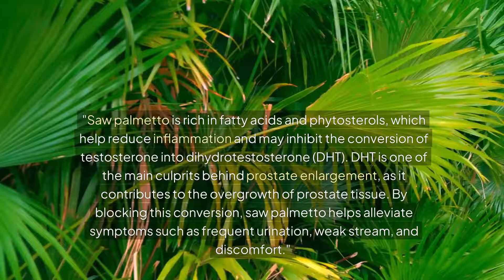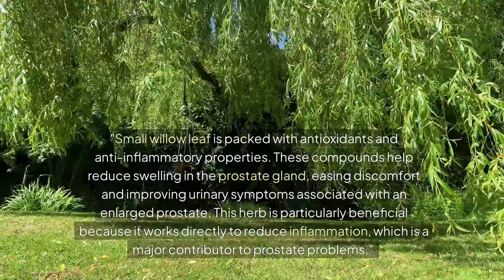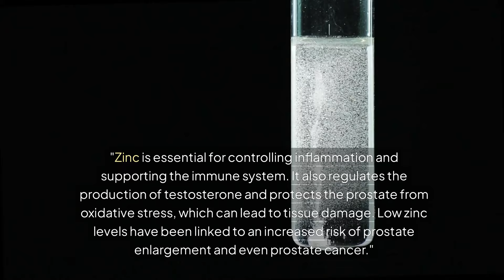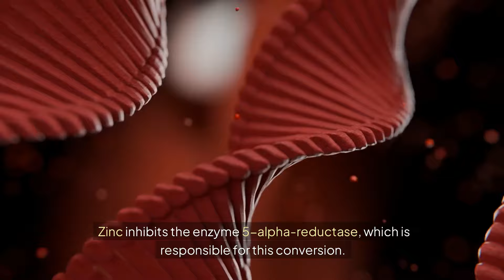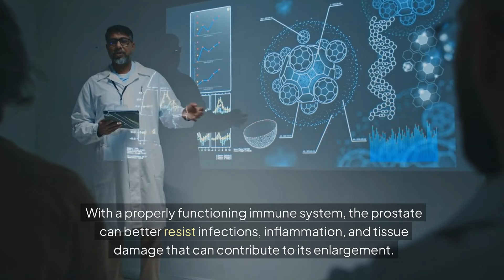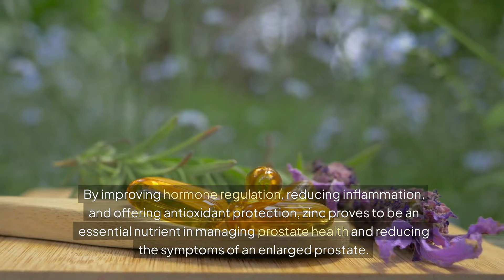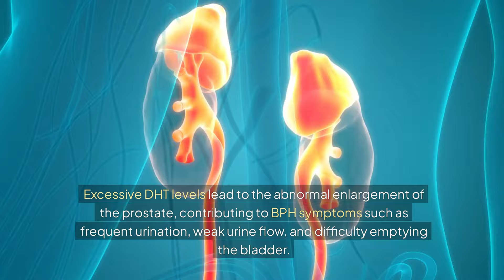Dr Barbara O' Neill Reveals 2 Herbs To Shrink an Enlarged Prostate! Watch it now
Dr. Barbara discusses remedies beneficial for prostate health, highlighting specific herbs and minerals. She mentions saw palmetto as the primary herb and also refers to small willow leaf.  "Saw palmetto is rich in fatty acids and phytosterols, which help reduce inflammation and may inhibit the conversion of testosterone into dihydrotestosterone (DHT). DHT is one of the main culprits behind prostate enlargement, as it contributes to the overgrowth of prostate tissue. By blocking this conversion, saw palmetto helps alleviate symptoms such as frequent urination, weak stream, and discomfort." Studies show that men taking saw palmetto experience improvements in urinary flow and a reduction in nighttime urination.
"Small willow leaf is packed with antioxidants and anti-inflammatory properties. These compounds help reduce swelling in the prostate gland, easing discomfort and improving urinary symptoms associated with an enlarged prostate. This herb is particularly beneficial because it works directly to reduce inflammation, which is a major contributor to prostate problems." Some preliminary studies suggest that small willow leaf may help inhibit the growth of prostate tissue, making it a promising natural remedy for BPH.

"By using small willow leaf, you're addressing one of the root causes of prostate enlargement – inflammation. Combined with other herbs, it can provide a comprehensive approach to supporting a healthy prostate."
enlarged prostate